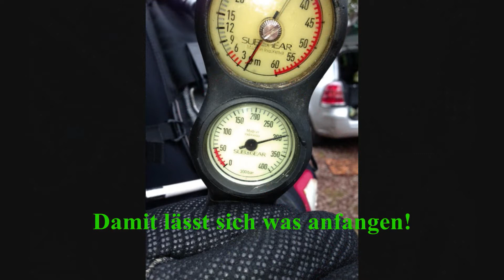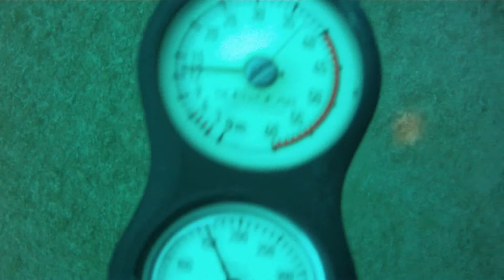Tauchen in Nordhausen (Mövensee)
Ein tiefer Tauchgang im schönen Mövensee!